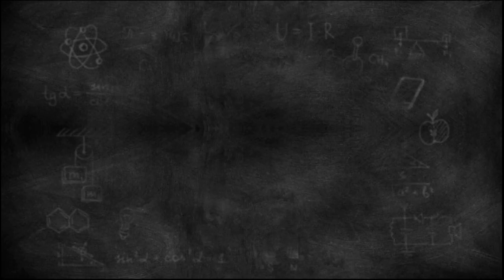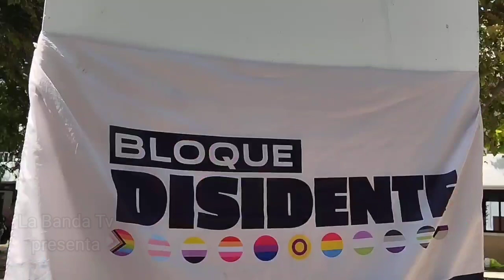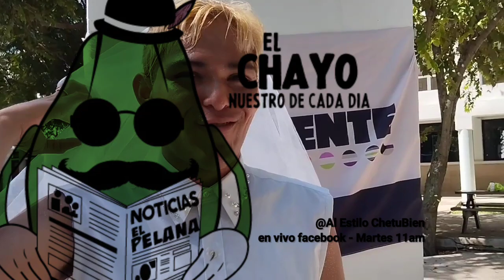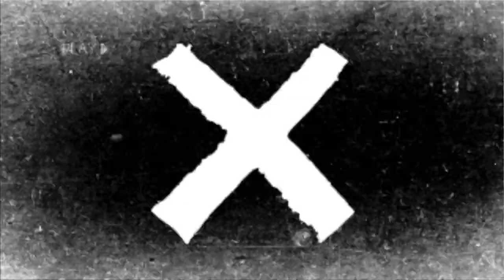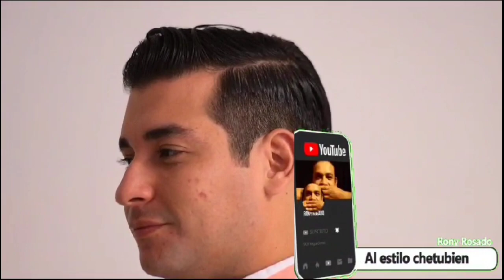érase que se era "La próxima president@ es: AlEstiloChetuBien - C9 T4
Pandilla, Familiares & Amigos.

muchísimas gracias por los mensajes, SALUDOS y denuncias.

participa, comenta, comparte porque estamos construyendo "un Gobierno Decente"
pero sin los hijos del Dr.

En este capítulo, les presento al próximo independiente, líder nato y sin puterias en el discurso tipo Morena Quintana Roo...
la comunidad LGBTQ+Plus , ultra, extra, maxi, jumbo y todos los que gusten incluirse, ya están preparades para elegir une de elles.. y la suciedad Chetumalpuerca de doble moral y de triple discurso... ya está preparada o seguira, votando por closeteros trans?

NOTA:
Ya comunidad LGBTQ+ PLUS, yá está preparade para elegir a nuestro próximo presidente Bi, omni ó TRANS

la rarra elrorro para presidente de OPB

se busca